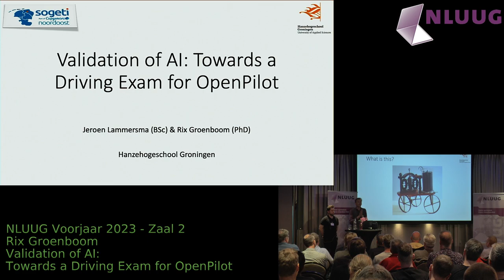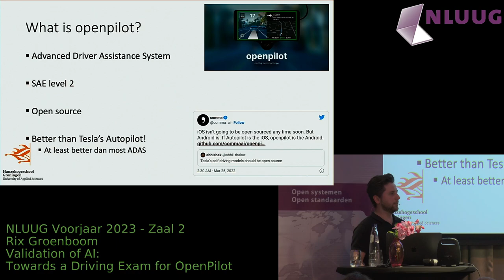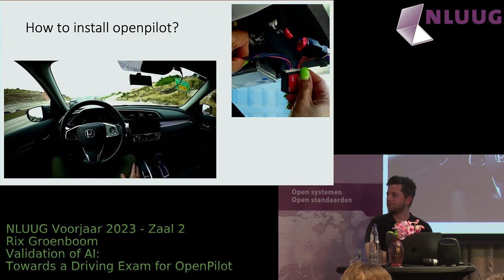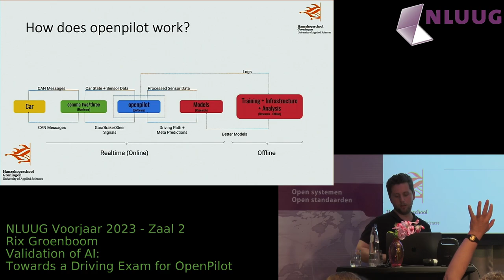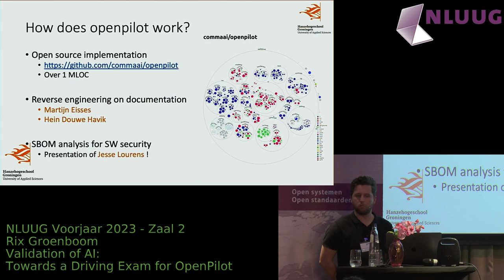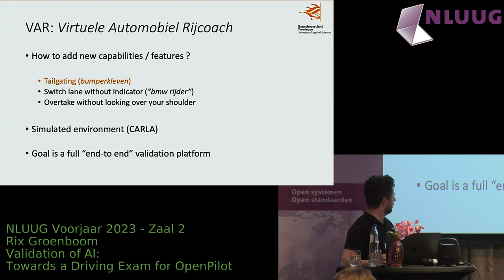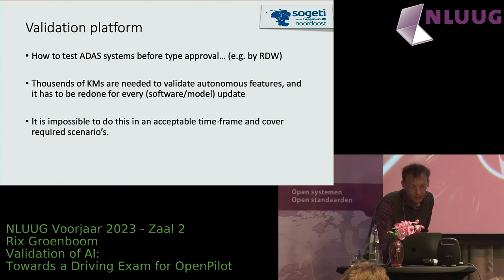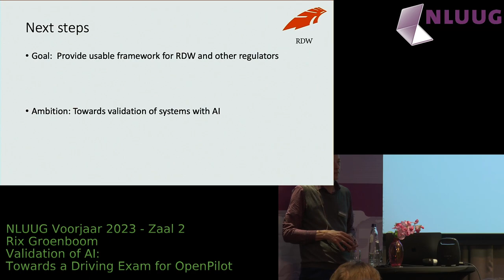NLUUG 2023 Voorjaar: Rix Groenboom -- Validation of AI: Towards a Driving Exam for OpenPilot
We present practical results of testing the OpenPilot ADAS software (the core of the Comma3 OpenPilot consists of C/C++ and Python code to handle most of the logic involved in driving a car. Also, Machine Learning models are employed for various detection tasks, such as road line detection.

To test the functional behavior (“Is OpenPilot able to handle certain traffic situations?”), we are implementing a framework that generates test scenarios from traffic laws. For the non-functional aspect, we have looked at the robustness of the implemented ML models, as part of analysis for Trustworthy AI (“Can OpenPilot be fooled by modifying the input images?”).

We will present the outcomes, discuss the results, and give pointers for further research on ADAS testing.

Biography

Rix Groenboom leads the research group New Business & ICT within the Hanze University of Applied Science; with innovation in Artificial Intelligence, Connectivity (5G), Cyber Security, and Smart Industry. He has over 25 years of experience in SW quality in academic, commercial, and industrial environments.